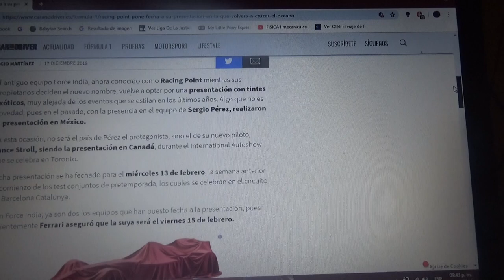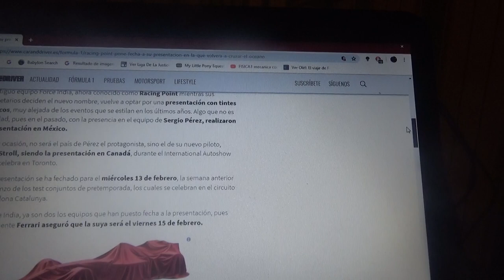Racing Point confirma su fecha de presentación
El nuevo equipo de la Fórmula 1 presentará su nuevo automóvil el día 13 de Febrero antes de la fecha programada por Ferrari siendo junto al equipo de Maranello el segundo en confirmar dicho día